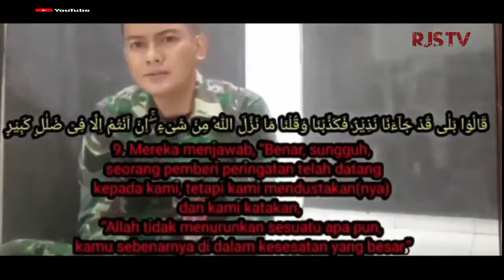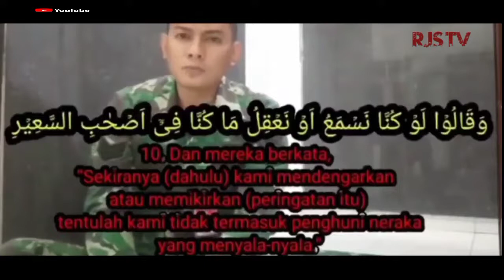viral Merdunya lantunan Al-Quran serka BDS TNI AU | yang ditahan POM karena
TNI AU yang lagi viral membaca Al-Qur'an dengan suara yang merdu ini bikin merinding